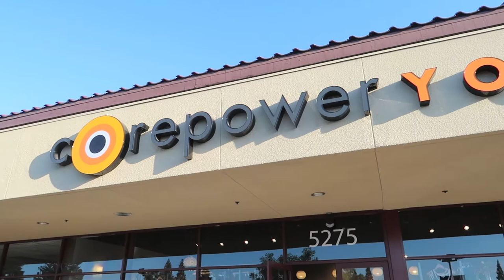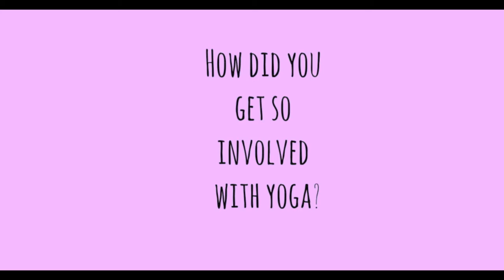YOGA: Why everyone needs it, Grow A Yoga Booty, Q&A w/ CorePower Yoga Instrcutor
Whether you are a beginner yogi or an avid yogi you will find some content or questions answered in this video! I sit down and chat with Corepower Yoga Fair Oaks instructor Niki G and answer all the questions I received on instagram, twitter & snapchat-- so thank u to everyone who asked a question. xx

Since this is such a long video grab a snack or three of them and enjoyyyyy the show.

TIMELINE:

01:34 - Niki tells her girlboss story as to how she quit her 9-5 to pursue her teaching dream
03:28 - Niki answers how to figure out which type of yoga is for you
05:22  - I tell how I personally got so into yoga
07:18 - Niki answers, "Should everyone be practicing yoga?"
09:00 - Yoga booty is real and how to get one
09:40 - Niki tells the benefits of yoga blocks & muscle rollers
10:49 - Niki answers, "How do you change up your routine, I feel like i'm passed the beginner stage"
12:59 - Niki tells why yoga is SO important for everyone
15:20 - Niki talks her favorite poses and how women hold a lot of their stress/emotion in their HIPS
16:00 - We break down yoga with weights (MY FAVORITE)
16:20 - Sun Salutation B , How to master it!
18:35 - Sun B with weights added in order to make it an amazing workout
22:00 - How to get in touch with Niki & workout at Corepower yoga with us for FREEEEEE

Niki is GIVING AWAY a handmade (by her) Mala bracelet or necklace to one of my sweet fit babe subscribers!

HERES HOW TO WIN:

2.COMMENT ON THIS VIDEO YOUR FAVORITE PART
3. FOLLOW NIKI & ME ON INSTAGRAM

Winner will be announced next Monday! Good luck :)

(I go to the Fair Oaks location)

Thanks sooooo much for watching. Xo